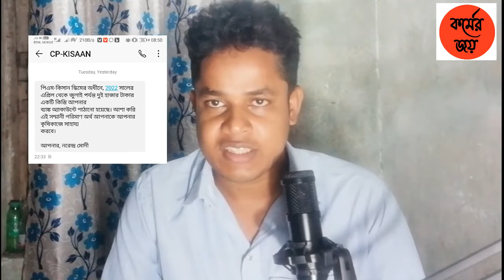PM Kisan samman nidhi scheme again money transfer by gov . date 01/05/2022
indian gov again sent money to all benificiry of pm kisan samman nidhi scheme.